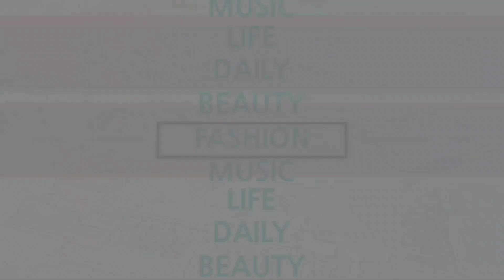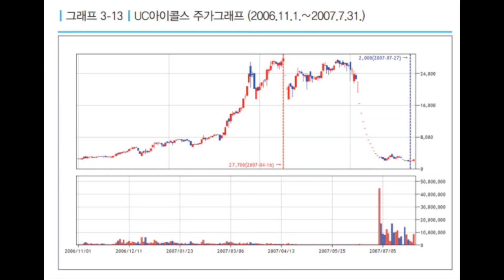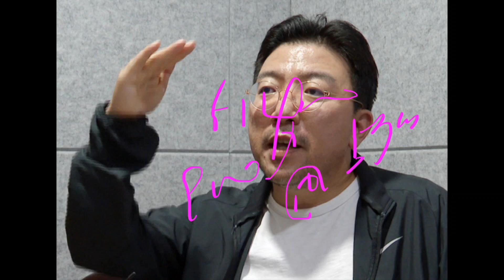13연속 하한가로 지옥행 갑니다!! (삼성전자 장기투자)